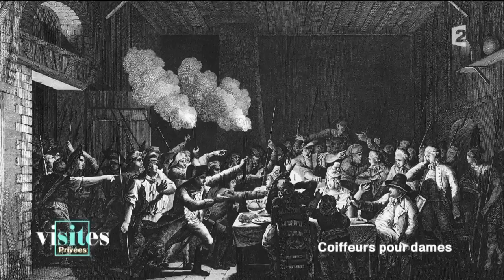Léonard, coiffeur de Marie-Antoinette - Visites privées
Visites privées vous propose de partir sur les traces de Léonard, le coiffeur de Marie-Antoinette. Ce virtuose de la perruque était aussi le premier coiffeur de France.